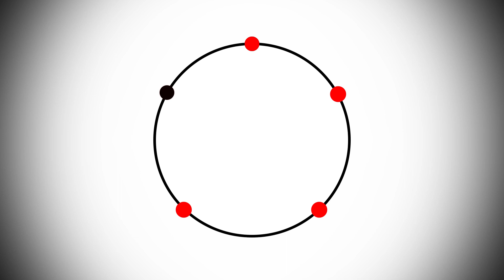Why Zuko has the BEST Character Arc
I break down Zuko from Avatar: the Last Airbender's phenomenal character arc and show you the steps to create a character with an arc just as good.

0:00 Intro
0:48 Zuko's Arc Breakdown
2:14 Writing Your Own Arc
2:31 Belief Established
2:42 Belief Challenged
3:05 Belief Shaken
3:27 Belief Reinforced
3:54 Belief Transformed
4:27 Conclusion
5:19 Swing Vote Promo